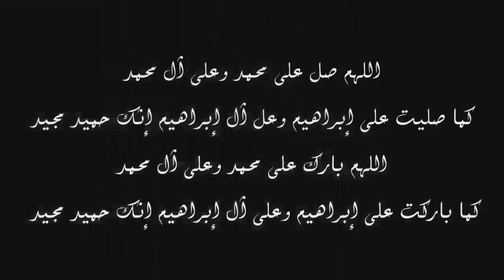الشيخ كشك : في مصر يحارب الاسلام واذا اعتدى على راقصه بكلمة لقامت القيامة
الشيخ كشك هذة هي مصر بلد الراقصات التي تحارب الله
قناة الشيخ كشك علي اليوتيوب